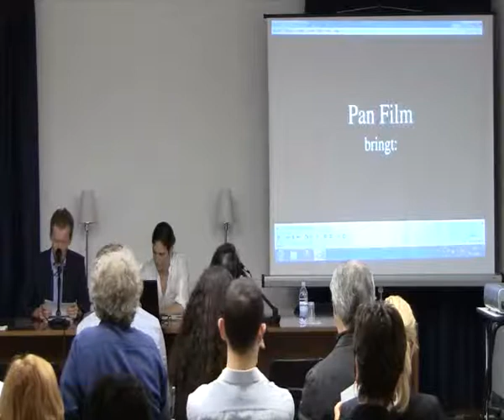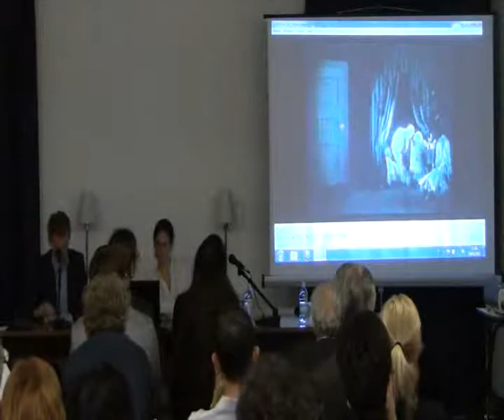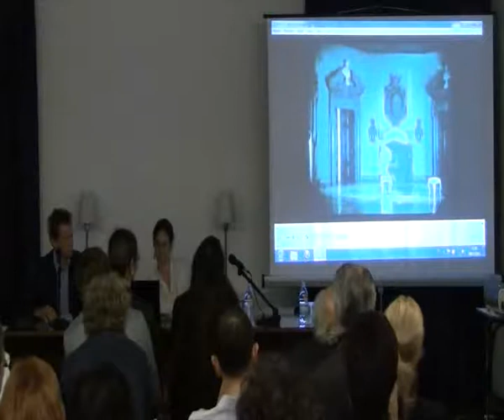Gunter Krenn, Filmarchiv Austria, Wien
From the Silver  Rose to the Silver Screen.
Richard Strauss' composition of the score of Der Rosenkavalier, an Austrian silent movie from 1926